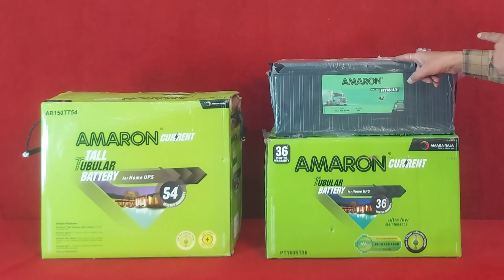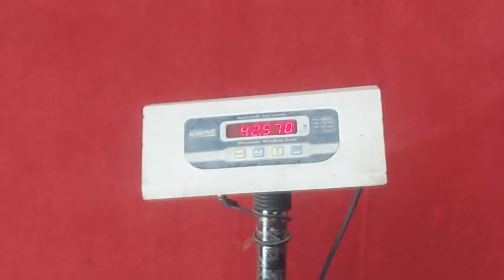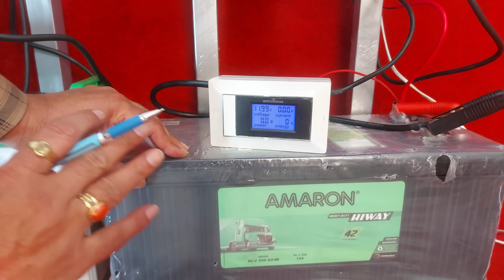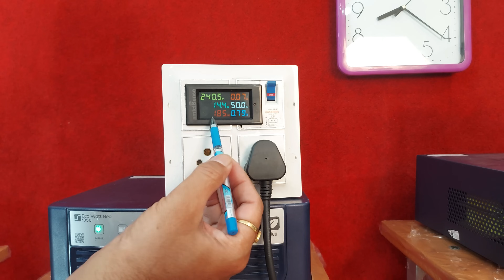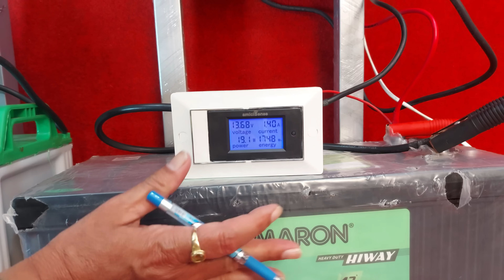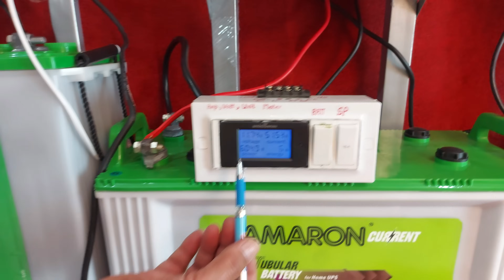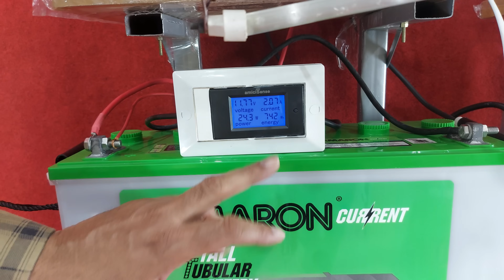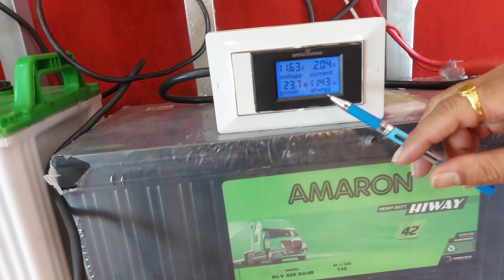Long Time Backup Battery कौनसी लेनी चाहिए | Tubular Battery | Non Tubular Battery | Solar Battery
Best Cooler :-

Best Induction  :-

Best Refrigerator  :-

★  References Keyword
tubular battery.
non tubular battery,
solar battery,
battery,
auto battery,
car battery,
tractor battery,
Luminous,
Exide,
Amaron,
Smarten,
Microtek,
Sukam,
Livfast,
Livguard,
Amaze,
inverter battery not charging,
inverter battery,
best inverter battery for home,
double battery inverter connection,
best inverter battery for home 2023,
battery inverter,
inverter battery connection,
samar experiment,
battery,
summer experiment,
charge,
power bank,
inverter connection for home,
inverter,
Content gap,
circuit,
battery,
battery metallica,
battery cycle,
battery charger,
battery car,
battery jaldi khatam ho raha hai kya kare,
low battery,
motor battery,
battery wali cycle,
metallica battery,
battery bike,
Content gap,
inverter,
Content gap,
luminous inverter,
Content gap,
inverter connection,
luminous inverter charging problem,
mini inverter,
microtek inverter charging problem,
inverter battery,
Content gap,
solar inverter,
microtek inverter,
Content gap,
cmos inverter,
livguard inverter,
solar system,
solar eclipse,
solar,
solar system model,
best battery 2023,